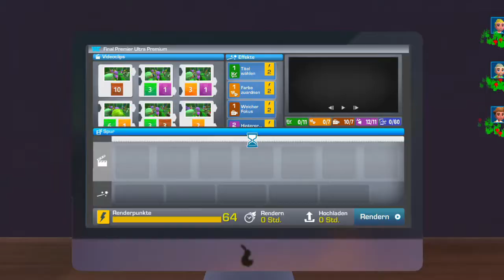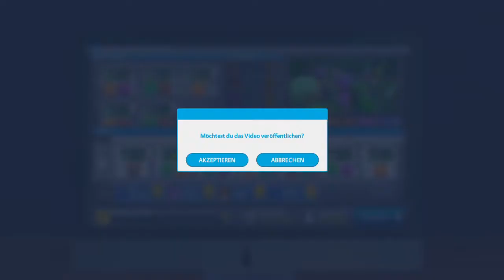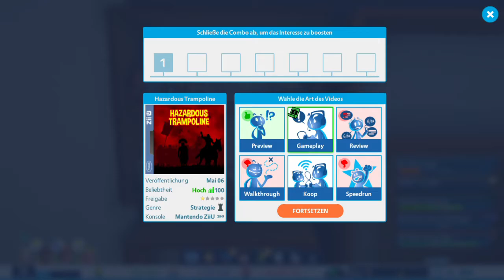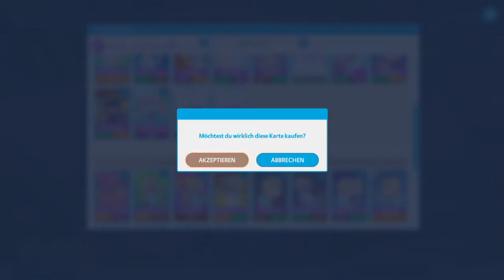YouTubers Life -deutsch- 081 - Ich führe mal endlich wieder ein Interview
YouTubers Life [deutsch] Folge 081.

Wie fühlt es sich an, erfolgreiche YouTube Videos zu produzieren? Wie ist es, wenn man mit diesen Videos Geld verdient? Wie fühlt es sich an, wenn man auf Party erkannt wird und Firmen mit einem kooperieren wollen?
Tja das kann ich euch nicht sagen, denn all das kenne ich nicht. Aber wir können mal so tun als ob. Wir simulieren einfach mal mein Leben als YouTuber. Was passiert, wenn ich anfangen würde, vernünftige Let's Plays aufzunehmen und meine Videos mehr Qualität hätten.

Begleite mich auf meinem Weg, der erfolgreichste YouTuber zu werden.

Dein
FatLP

📽 Videogenre: Let's Play
🕹 Spiel: YouTubers Life
⚒ Entwickler: U-Play Online
💻 Publisher:
U-Play Online,  Raiser Games
🌍 YouTubers Life offiziell:

Dein
FatLP

Tastatur: Logitech G11
Monitor2: ASUS VW222U
Mainboard: ASRock H97 pro 4